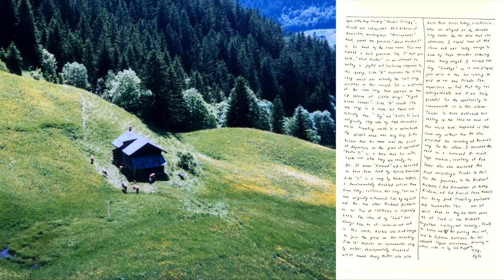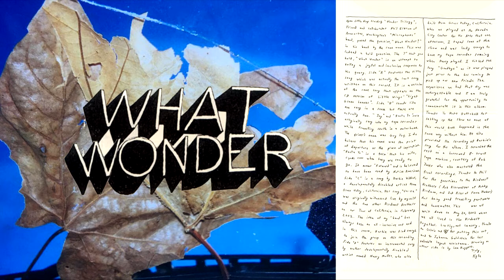Little Wings - What Wonder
For when your faith is failing. "Effortlessly billowed and spilled over with sounds and imagery that evoke festivity, meditation, and a theme of Wonder."

"Don't fight the day
Don't blame the way
Don't kill your laughing
Fall onto me like suns will shine
Bend like a willow
Breathe your breath until I billow
In the face of what we've lost and what we've found

Don't come up short
Don't leave the fort without my singing
Song in your lungs
What's left of mine?
Drag me through my coals
Put your fingers through my holes
Leave me filled so when you're full I'm feeling fine

What wonder do you want to see?
What part of you is ailing?
One for you and one for me
When our faith is failing
What wonder do you hope to find?
What part of you is wailing?
Ears are deaf and eyes are blind
With fingers brailing

Wooooahhhhhhh...

Some tree to climb
Some trick of mine
Your beak is snapping
Hold to your chest my tangled vine
Bend down to peck and peak
When the light begins to leak
Leafy shadows on your face are made of mine
This treasure chest
Is better, best, is booty raking
Piled on our table wide and high
Sniff at the air
Run your paws through my hair
Writhing wrong and unaware beneath my sight

With fingers brailing

Sway with your curves
Leaning back beneath the blurs
Of shady limbs and shedding furs we're sure to find
Time as it tells
With the casting of its spells
Don't wear off, wear me well, see me shine
Walk with these words
Feel the endings of your nerves
Another branch to break, a crooked limb to climb
Ohhhhh, ohhhh..."